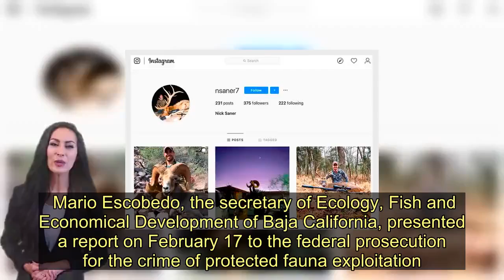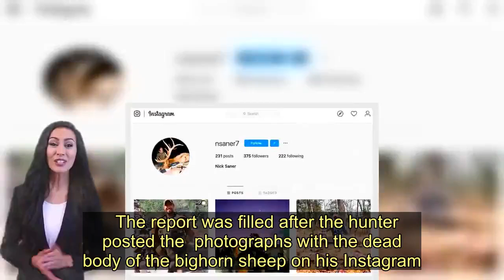Sick trophy hunter proudly poses next to rare bighorn sheep he slaughtered - Today News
A trophy hunter proudly poses up next to a dead rare bighorn sheep he reportedly shot in Mexico.  The hunter, identified as Nick Saner, allegedly killed the bighorn sheep (Ovis canadensis) in Tecate, in the northwestern Mexican state of Baja California.  The country's Federal Prosecution of Environment Protection is investigating after he shared snaps with the dead animal on his social media accounts.  Mario Escobedo, the secretary of Ecology, Fish and Economical Development of Baja California, presented a report on February 17 to the federal prosecution for the crime of protected fauna exploitation.  In the report, the animal is a male bighorn sheep, that was hunted in the area of Tecate municipality.    The species is not considered to be in danger of extinction but is afforded special protection with limited hunting allowed under Mexican law.  Escobedo added that the government in the region had not given permission to hunt.   The report was filled after the hunter posted the  photographs with the dead body of the bighorn sheep on his Instagram.   In those pictures, Saner tagged the place names Rumorosa and Tecate, that is located in the mountain area between Tijuana and Mexicali, where the extremely rare species lives.  The prosecution is investigating exactly where the alleged hunting took place and if it happened in Baja California Saner could be jailed.    Saner has since deleted his Instagram account after the pictures were heavily criticized.  Local media reported that these rare dead animals could fetch thousands of pounds.